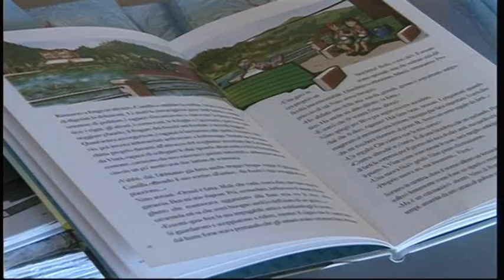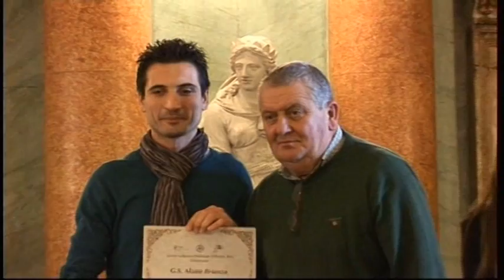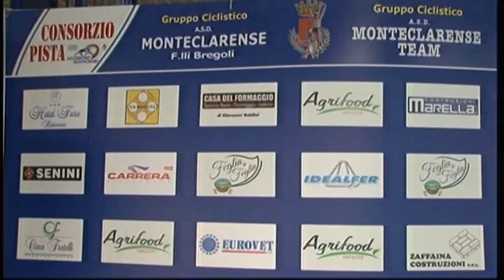premiazioni di fine anno del Comitato Provinciale Comasco di ciclismo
premiazioni di fine anno 2014 del Comitato Provinciale Comasco di ciclismo. Servizio di Angelo Gaudenzi